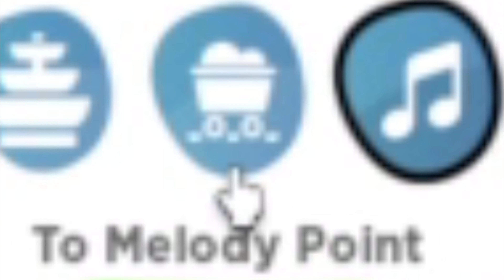*NEW* OVERLOOK BAY UPDATE! FALL MAP CHANGES, ROBUX PET REFRESH + MORE! (Roblox)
0:00 (Intro)
0:47 (Update Notes)
2:25 (Robux Pets)
4:38 (Fall Map Changes)
8:32 (Outro)